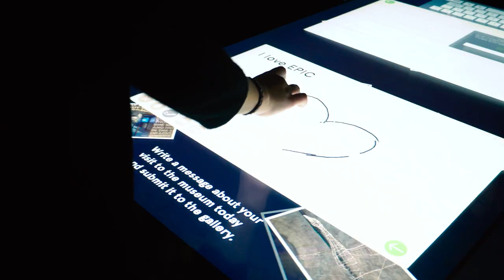A look inside EPIC The Irish Emigration Museum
EPIC The Irish Emigration Museum is an interactive journey about how a small island made a big impact on the world. Discover 1500 years of stories, history and culture in 20 interactive galleries. Explore why 10 million people left the island of Ireland and see how they influenced the world. Follow in the path of their descendants, and discover how 70 million people around the world today claim Irish heritage.

Open daily in CHQ in Dublin's Docklands. Visit epicchq.com to book your ticket and begin your own journey.